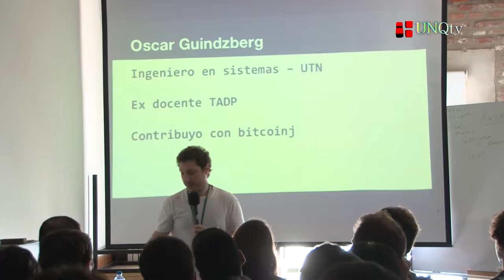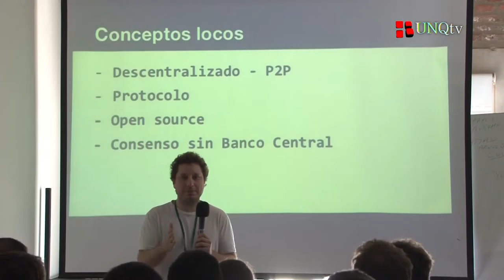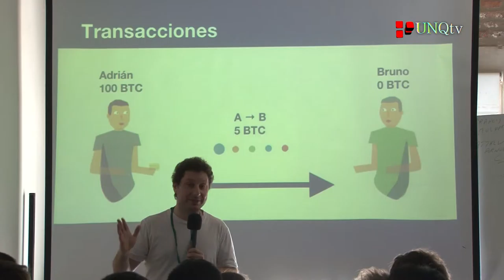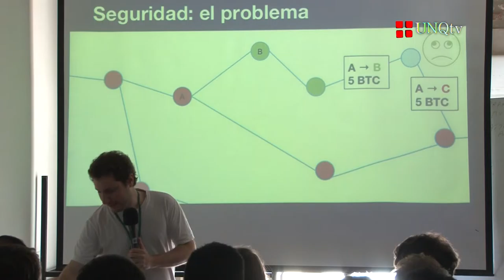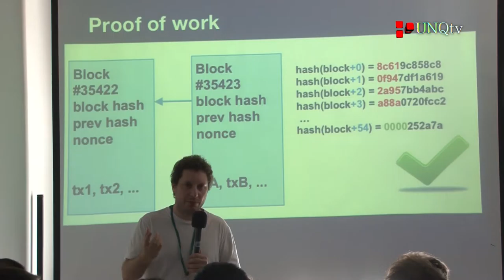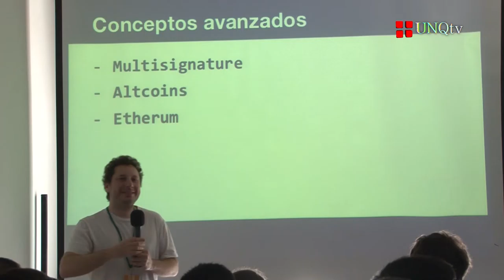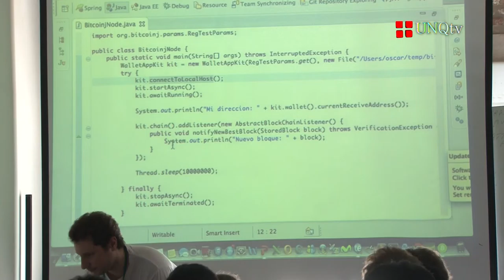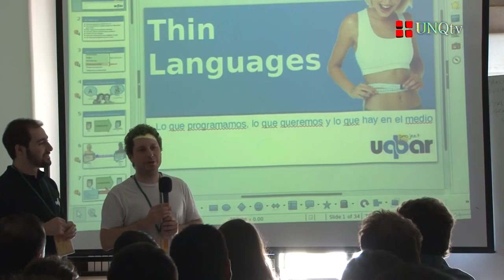Wisit 15 - Bitcoin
Wisit 2015

Charla: Bitcoin

Expositor: Oscar Guindzberg